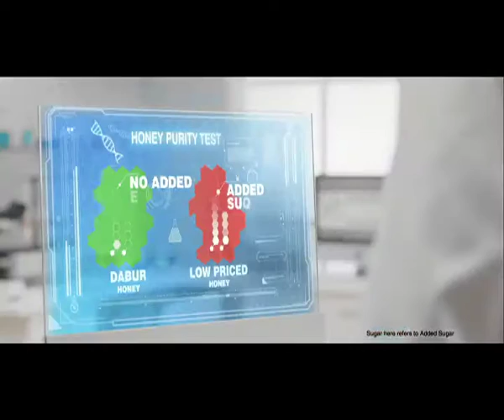Dabur India Ltd Dabur Honey Two Sister 25 Hindi